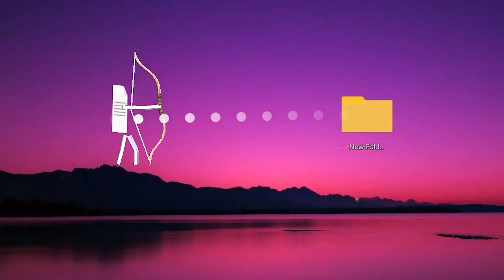New Steam Games (May 22nd 2023)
00:00 Intro
00:05 Butterflies
00:29 Glitch Busters Stuck On You
00:53 Inkbound
01:17 The Last Survivors
01:41 Prime Directive
02:05 Regenesis
02:25 Reek N' Havok
02:44 Multiplayer Turtles
03:04 Shape Theory
03:23 Ketamina
03:43 Sinkhole
04:02 Caveman Ransom
04:22 Dizzy Rogues
04:41 Survival Lost Way
05:01 Zone VX
05:20 Gun Knight All Day
05:40 Galactic Conquest Battle Infinity
05:59 Number8
06:19 Card RPG Orphan
06:38 Future Racer 2000
06:58 Star Defence
07:17 Wild Frontier
07:37 Unreal World
07:56 Animal Kostume
08:16 Dawn vs Dusk
08:35 Enemies Defender
08:55 Trans Neuronica
09:14 Situation TARFU
09:34 Universal Flight Simulator
09:53 Cruel Reality A horrible dream
10:13 The Icon Battles Game
10:32 Puffer Pop
10:52 Flying Carpets Over Shark Infested Waters
11:11 Outro